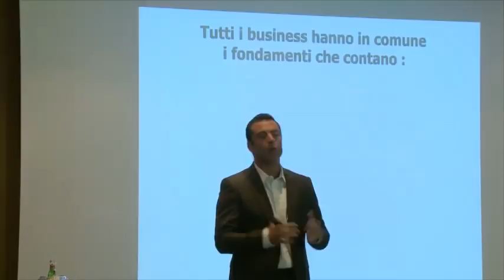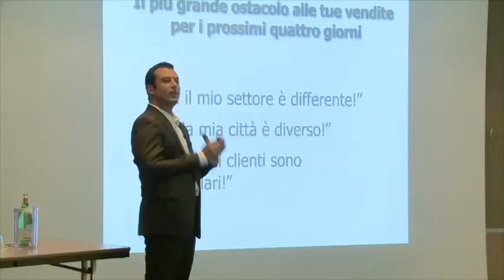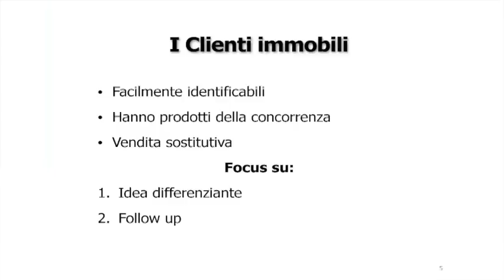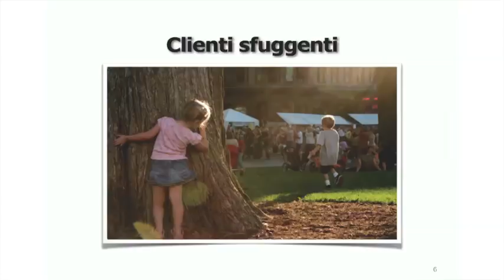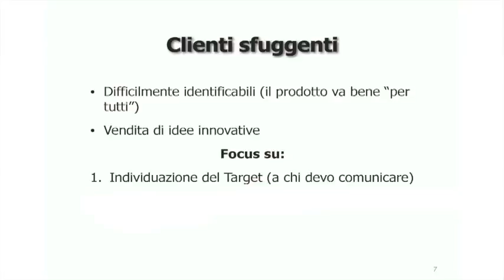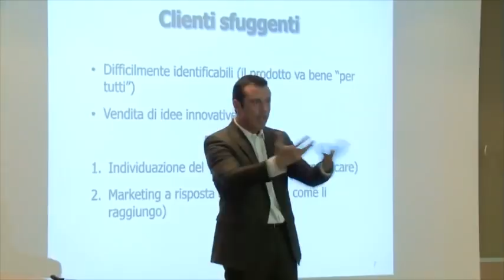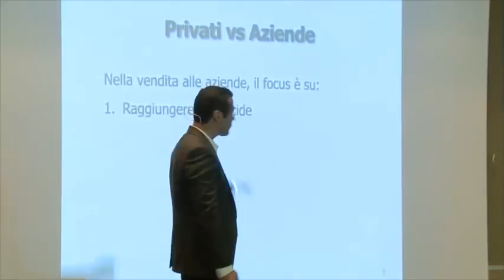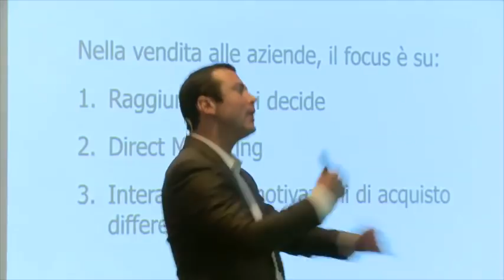[Tecniche di Vendita] Le basi della vendita - Parte 1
Le Tecniche di Vendita come non le hai mai studiate prima.

In questa serie di video scoprirai quelle che sono le REALI basi della vendita professionale. Questa è la prima parte.

In questo primo video Frank Merenda ti spiega le Tecniche di Vendita che fanno parte del sistema Venditore Vincente, il sistema di Vendita professionale

In particolari, Frank Merenda ti spiegherà tutti i business che hanno in comune i fondamenti che contano:

1. Si rivolgono ad un cliente
2. Vendono un prodotto, un servizio o entrambi
3. Si recano dai clienti a casa i in azienda o fanno in modo che i clienti vadano da loro
4. Devono avere un metodo per attirare nuovi clienti
5. Devono avere un metodo per chiudere i clienti che vengono attratti.

Con questi video, scoprirai come risolvere al meglio questi 5 fattori; le Tecniche di Vendita di Venditore Vincente si basano su questi fattori.

Sei un venditore e vuoi scoprire come vendere di più?

Scarica anche tu (GRATIS!) i 3 video sulle Tecniche di vendita che ti svelano come vendere di più e battere i tuoi concorrenti anche se
c’è la crisi.

In questi video scoprirai:

* Quali sono le VERE armi della Vendita Professionale da sostituire
al posto delle “lance spuntate” che stai usando ora.

* Gli errori micidiali che distruggono le vendite (…e che di sicuro
stai facendo anche tu senza rendertene minimamente conto).

* Perchè l’orientamento al cliente è un concetto della vendita
totalmente superato e cosa invece devi mettere in pratica per aumentare in modo vertiginoso le tue vendite.

YOUTUBE CHANNEL VENDITOREVINCENTE™

aggiornato su ogni nuovo video pubblicato e sarai sempre il primo a
conoscere tutte le novità sulle Tecniche di Vendita più aggiornate.

GRUPPO FACEBOOK VENDITOREVINCENTE™
Seguimi sul Gruppo Facebook di VenditoreVincente™, il gruppo di
persone interessate alla vendita più numeroso d’Italia:

SEGUIMI SUL BLOG DI VENDITOREVINCENTE™